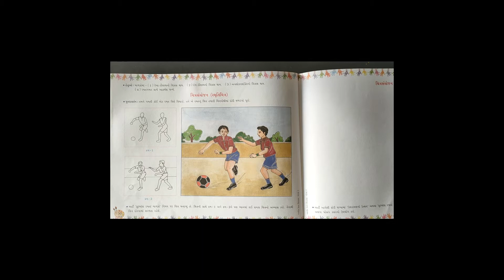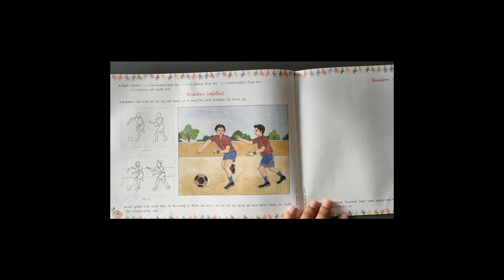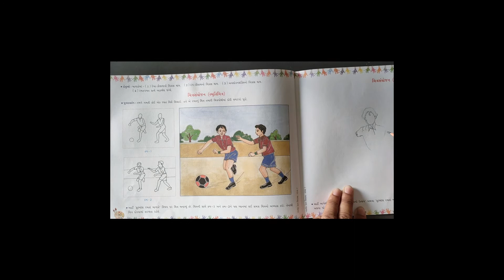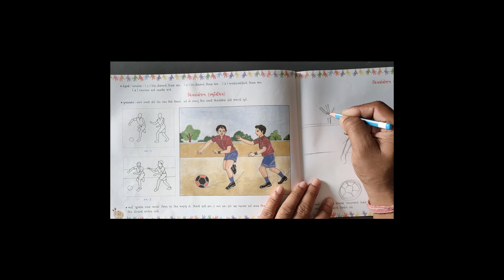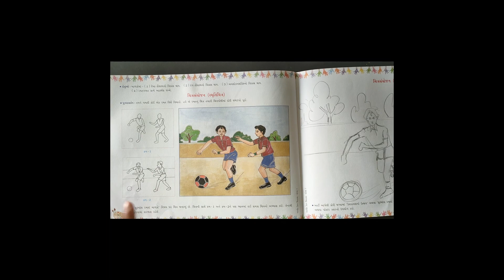STD 7 | DRAWING | DAY 21 | TOPIC-ચિત્રસંયોજન | VASISHTHA E LEARNING SERIES